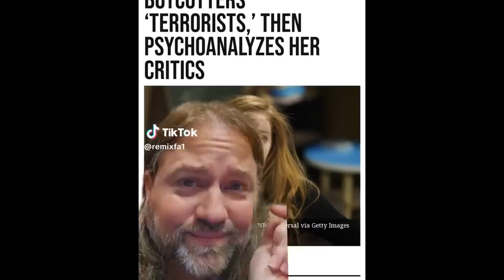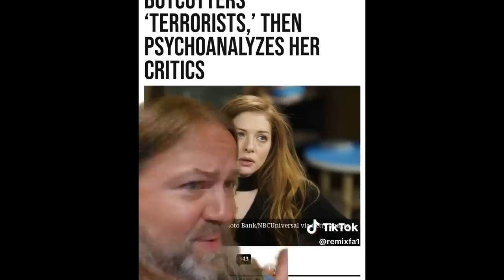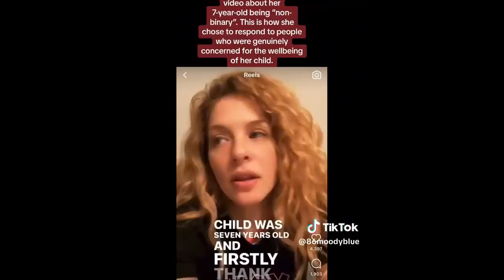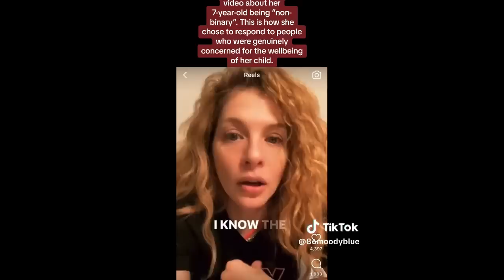Woke Actress MELTSDOWN After Target Pride Virtue Signal BACKFIRES From Backlash Over Non-Binary Kid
“Twilight” star Rachelle Lefevre accused Target of “trying to erase” LGBTQ people after it removed its “PRIDE” collection from the front of its stores following backlash from conservatives.

The actress blasted the retailer for engaging in “performative allyship” that she said falsely gave her 7-year-old child a sense of acceptance upon seeing the front-of-store Pride Month display.